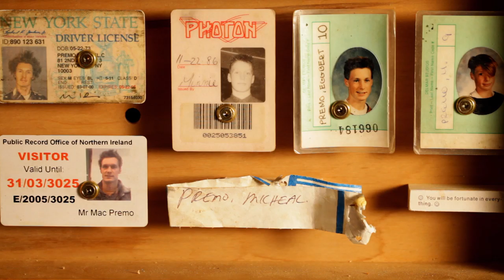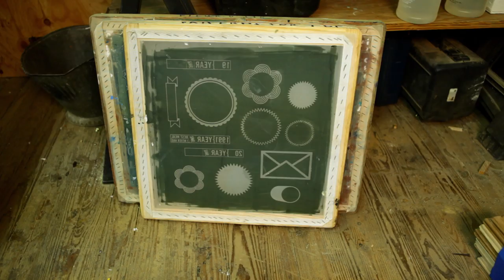The Dumpster Project Trailer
Co-Directors Autumn Tarleton and Stacey Foster are in post-production on a documentary called THE DUMPSTER PROJECT. Mac Premo, a successful Brooklyn artist, has been collecting "stuff" to make art out of for 20 years and now he's forced to actually do it in this short documentary that begs: Is one man's trash another man's treasure?

Directed by Autumn Tarleton & Stacey Foster
Cinematography: Brian Jackson & Eric Phelan
Producer: Autumn Tarleton
Editor: Stacey Foster
Sound Recordist & Assistant Editor: Chelsea Smith
Production Coordinator: Siri Helleloid
Executive Producer: Don Faller
Production Services: double wide media